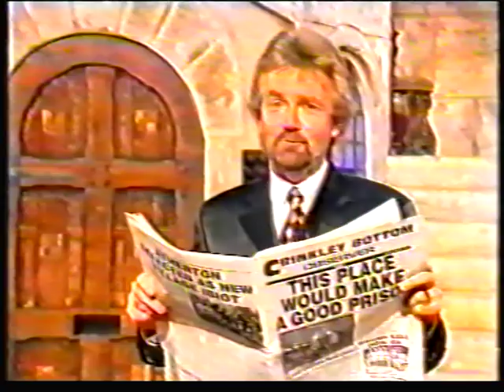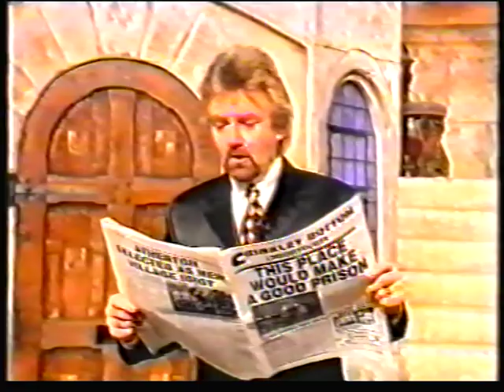NHP Audience Gunging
In this Clip, an Audience Memeber wants to get gunged in the Noel House Party Gunge Tank. After playing around for an few minites, Noels make this lady very happy (and very messy)